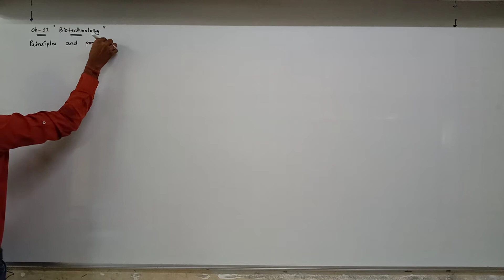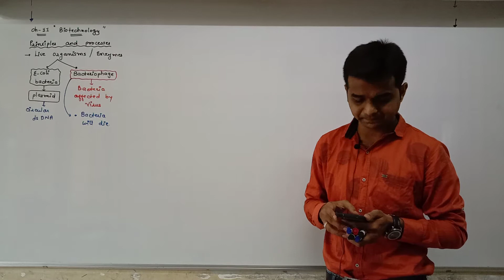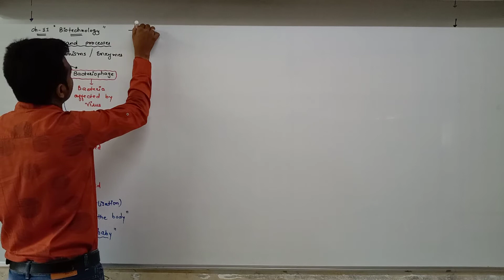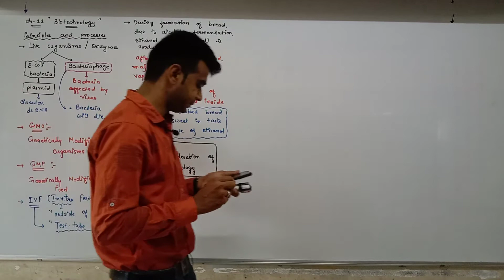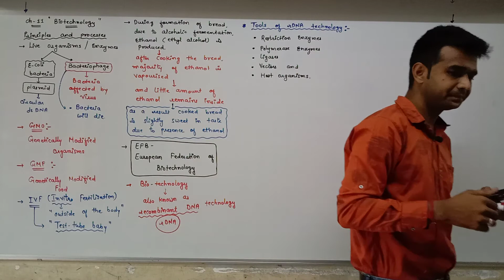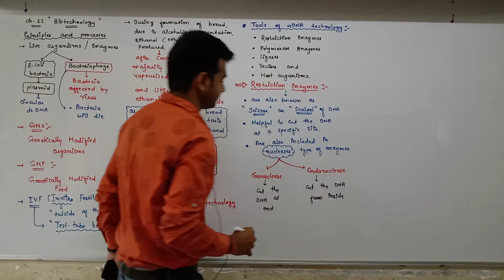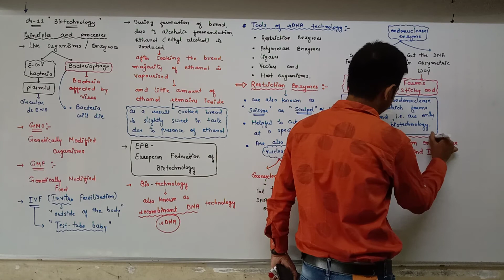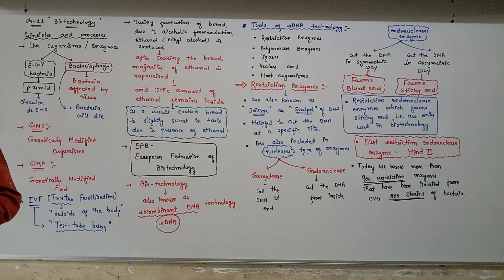STD 12 SCi Eng med Biology CH 11 P1